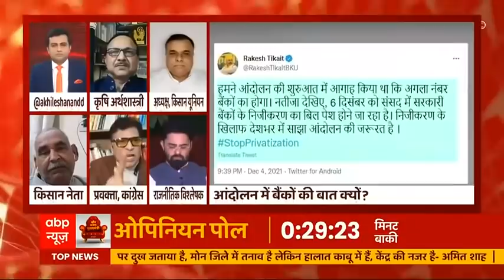आंदोलन खत्म ना करना पड़े, क्या इसीलिए किसान 'बैंक आंदोलन' की बात कर रहे?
क़रीब एक साल पहले देश के कुछ  राज्यों में किसानों ने आंदोलन शुरू किया था...इस आंदोलन का मक़सद था तीन कृषि क़ानूनों का विरोध...सरकार से तीनों कृषि क़ानूनों को वापस लेने की मांग की गई...19 नवंबर को पीएम मोदी ने किसानों की मांग मानते हुए क़ानून वापस लेने का एलान कर दिया और उसके 10 दिनों के बाद संसद ने भी कृषि क़ानूनों की वापसी को मंज़ूरी दे दी. लेकिन आंदोलन अब भी जारी है...कब ख़त्म होगा किसी को मालूम नहीं...अब मुख्य मुद्दा MSP गारंटी क़ानून और किसानों से मुक़दमा वापसी बन गया है...वो भी तब जब MSP गारंटी क़ानून को लेकर ख़ुद पीएम मोदी कमेटी बनाने का एलान कर चुके हैं...किसानों से पंजाब सरकार मुक़दमा वापस लेने का एलान कर चुकी है, हरियाणा सरकार ने भी मुक़दमा वापस लेने का भरोसा दिया है...और अब किसानों की मांगों में बैंकों का मुद्दा भी शामिल हो गया है...इस आंदोलन के सबसे चर्चित चेहरे राकेश टिकैत अब बैंकों के प्राइवेटाइज़ेशन के मुद्दे पर आंदोलन की अपील कर रहे हैं...तो क्या अब किसान बैंकों के मुद्दे पर आंदोलन करेंगे...या ये मुद्दे सिर्फ़ मोदी सरकार के विरोध के लिए है?